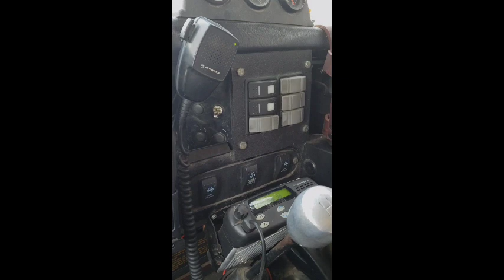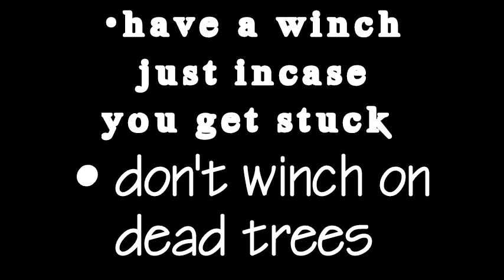Jennah's Trail Tips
A quick video of a few trail tips presented by my daughter Jennah.